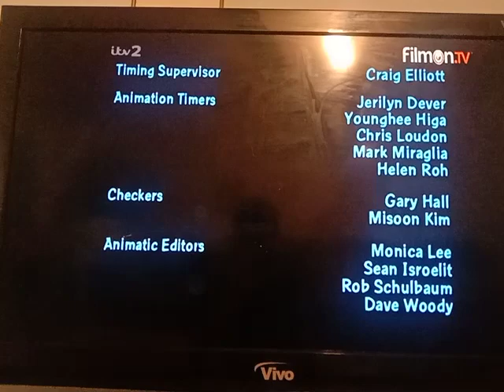Family Guy End Credits Itv2